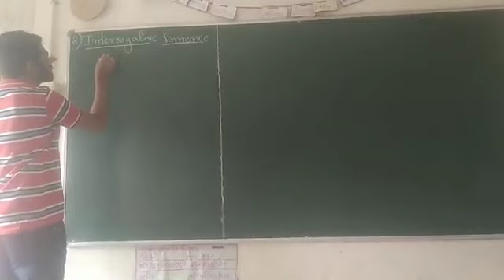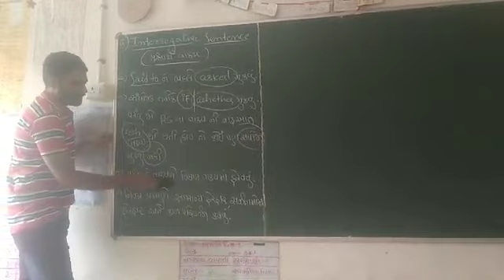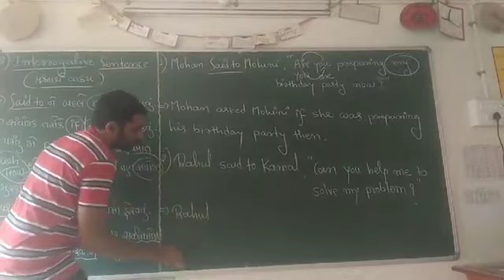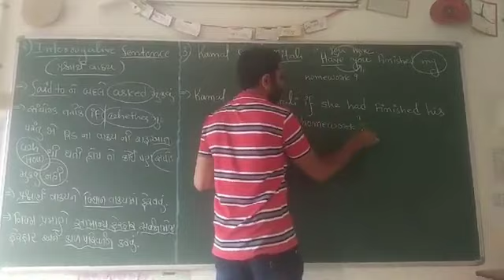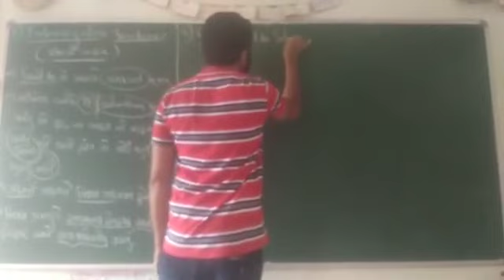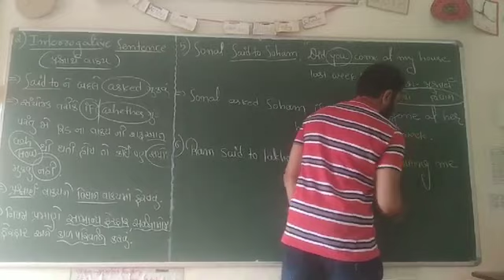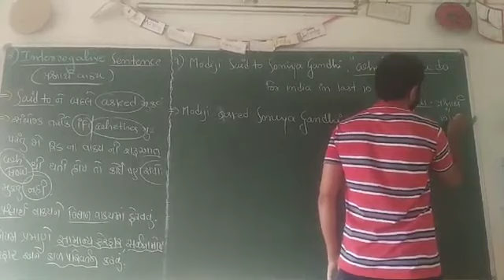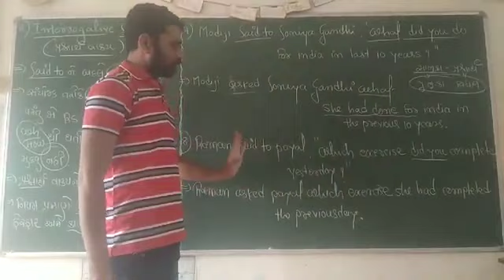Science || English || Direct Indirect Speech || Lecture 3 || Kiran Sir